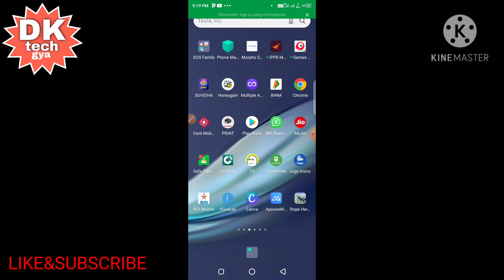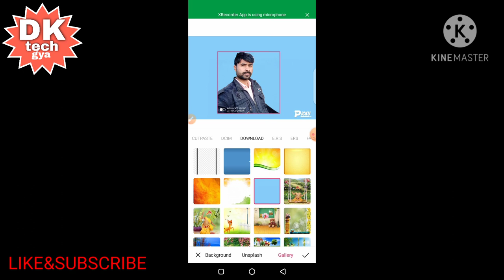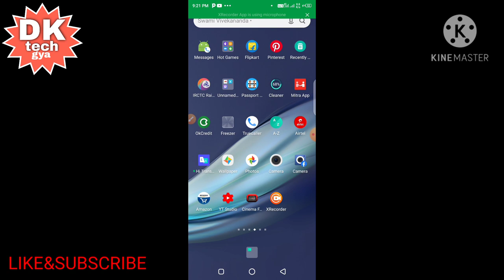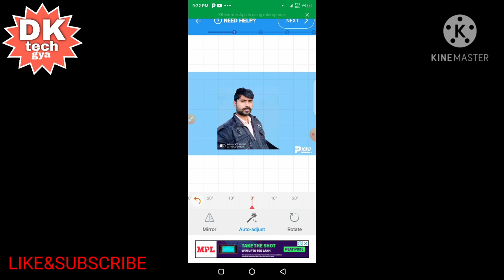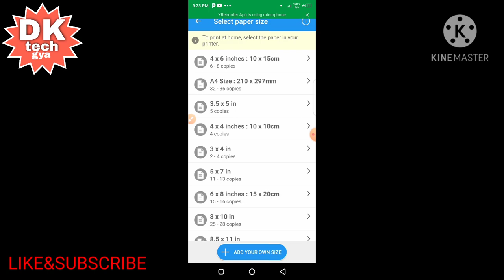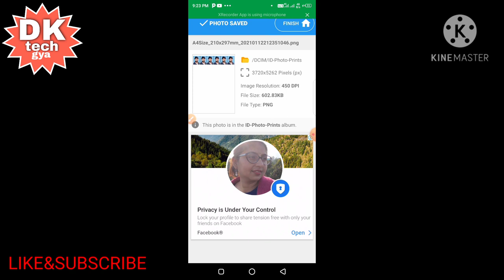Mobile se passport size photo kaise banaye/ मोबाइल से पासपोर्ट साइज फोटो कैसे बनाएं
Hi dosto es vidio me maine mobile passport size photo kaise banate hai is vidio me aap janenge ki kisi bhi photo se picku app se passport size photo kaise banate hai. | abhi tak aapne mere chanel subscribe nahi kiya hai to chanel ko subscribe kare and bell icon dabakar all ka notification sabase taki mai jab bhi koi nayi vidio banau to sabse pahle notification aapko sabse pahle mile. Danybad